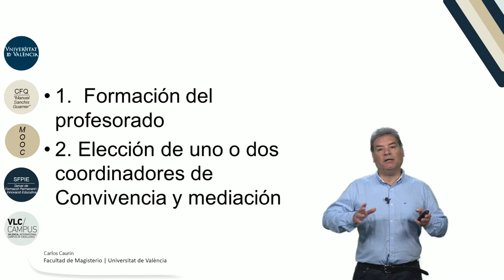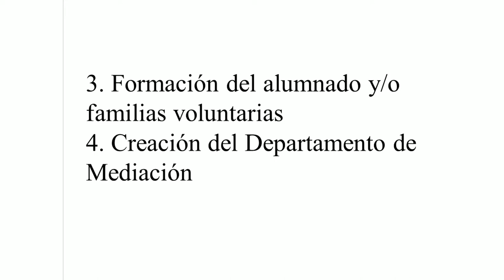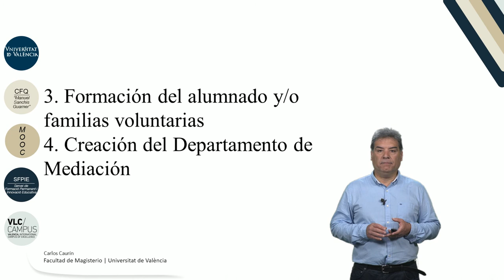3.1. Etapas de implementación de la mediación en un centro educativo